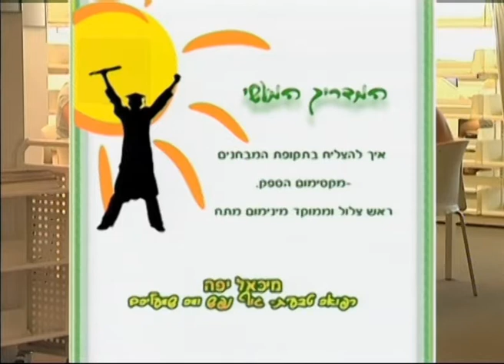המדריך לנבחן האקדמי-שלל עצות ורעיונות להתמודדות עם תקופת המבחנים הקשה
בימים אלו מסתיימת לה שנת הלימודים במוסדות להשכלה גבוהה. אבל הסטודנטים לא יזכו לחופש לפני שיצליחו לעבור את תקופת המבחנים המלחיצה. מיכאל יפה מטפל ברפואה טבעית ממטולה, כתב מדריך בו הוא מסביר איך לעבור תקופה זו בשלום. תוך זמן קצר הפך מדריכו של יפה ללהיט. שי גרלר כתב וסטודנט בשעות הפנאי הלך להבין איך עובדת השיטה.
הפסיכולוגית ג'יזל אנטלר מצטרפת אלינו לאולפן עם כמה עצות מנסיונה העשיר.